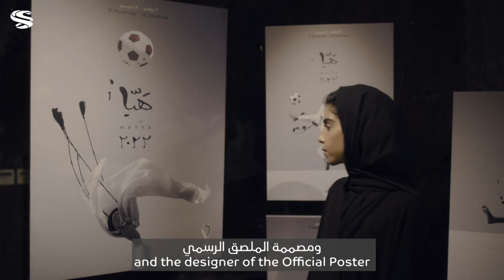The official poster for the 2022 FIFA World Cup unveiled at Hamad International Airport near to Doha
The official poster for the 2022 FIFA World Cup in Qatar was unveiled during a special event at Hamad International Airport near to Doha.
For the first time, a series of posters has been developed for international football's biggest tournament - all of which have been designed by Qatari female artist, Bouthayna Al Muftah.
The main poster depicts traditional headwear being thrown in the air - something which symbolises celebration and football fandom across Qatar and the Arab world.
The seven supporting posters showcase the Arab world's passion for football and the game as something that brings families together.
The 2022 World Cup takes place in Qatar from 21st November to 18th December.